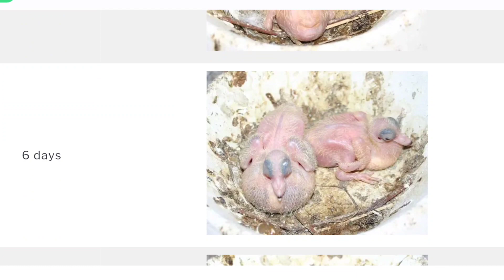how To determine The age of a Pigeon